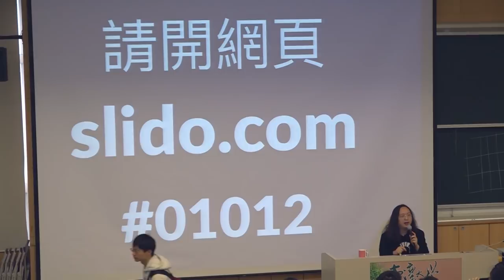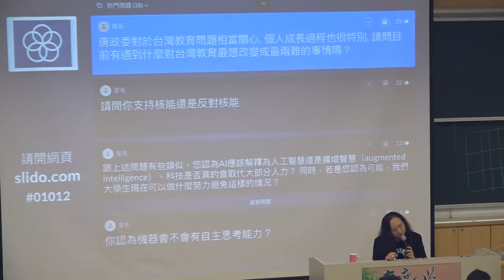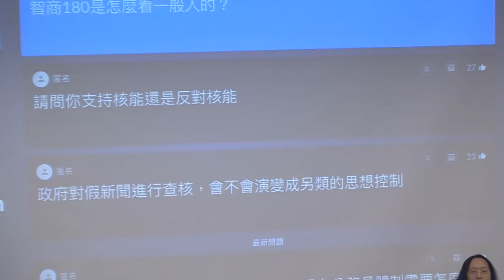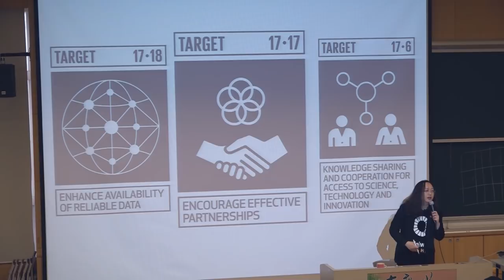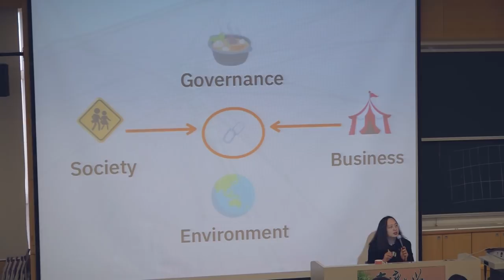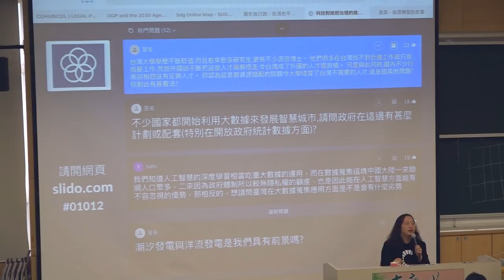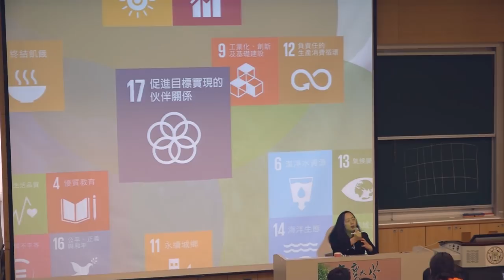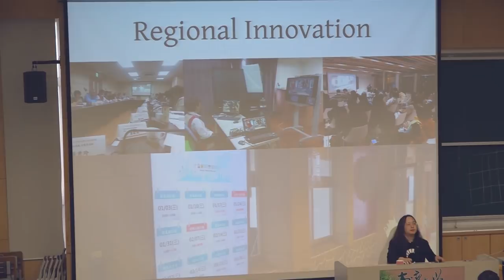2018-10-12 唐鳳於台大全球通識講座演講